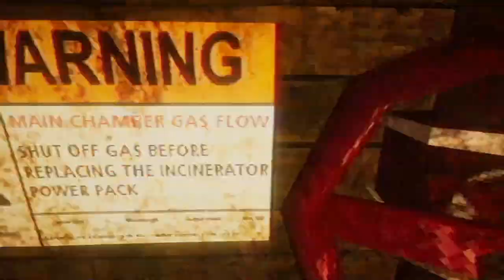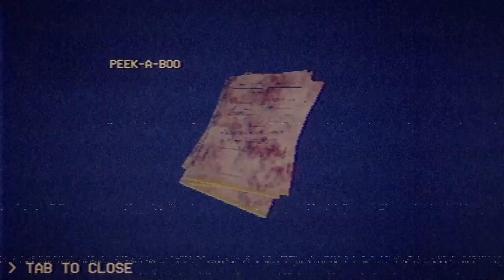The Darkest Rewind Or Die Horror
In this video, we're continuing our investigation into the Darkest Secrets of Rewind Or Die, a horror game that is gaining quite a bit of attention on social media.

In part 2 of our investigation, we'll look into some of the more mysterious aspects of the game, including the hidden areas and the dark secrets hidden within. If you're curious about Rewind Or Die and want to know more about its hidden secrets, then this is the video for you!